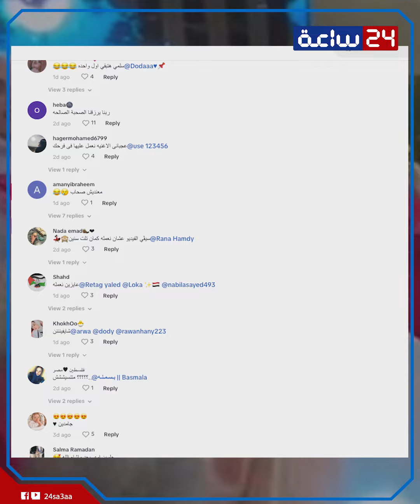عملوا فرقة ولا اجدعها فرقة في مصر!.. مشاهد لطيفة لأصحاب عروسة مصرية عملوا من الفرح ذكرى للتاريخ!!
اصحاب العروسة اترصوا واحده ورا التانية على صفين وعملوا مشهد عجب كل أهل العريس والعروسة، كل معازيم الفرح أعجبوا بالمشهد ده وقالوا انه تاريخى وهيفضل في ذاكرتهم كتير، هيفضل النهاردة وبكره وبعد وبعده كمان، أصحاب العروسة شرفوها على حق. بتحكى واحده من اللى شافت فيديو الفرح على تيك توك أن العروسة لو دفعت فلوس لفرقة عشان تعمل اللى أصحابها عملوه ده مكنش  بردوا هيطلع بالجمال ده.